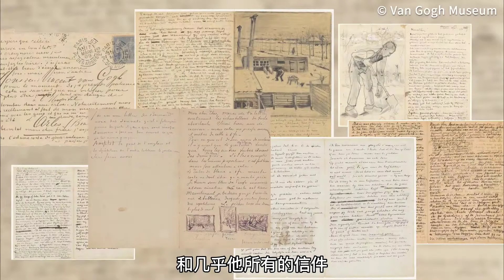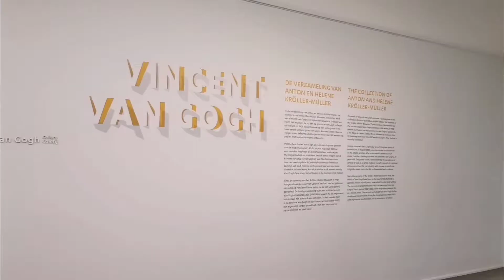喜欢梵高作品，不可错过的3大博物馆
「触摸梵高」系列第一集
想近距离感受#梵高 的作品？这三座欧洲 博物馆 一定不要错过。